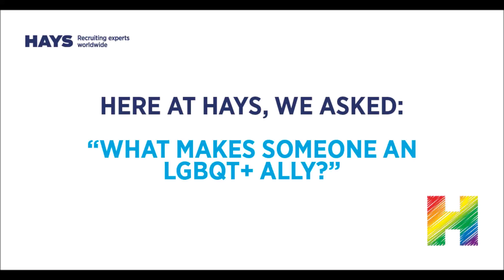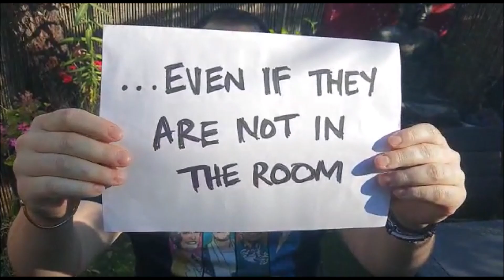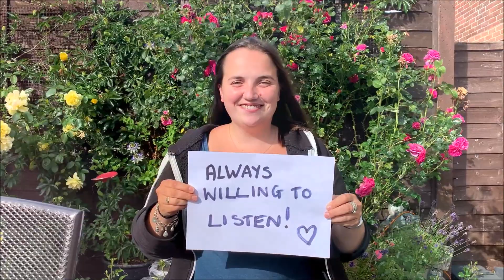Hays UK - Proud to be supporting Pride 2020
Here at Hays, we asked - "What makes someone an LGBQT+ Ally?"

This is what they had to say...